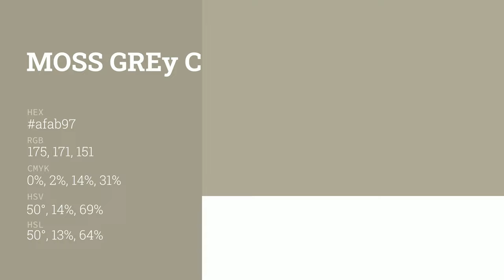Moss Grey color afab97 hex color - Green color - Cool color afab97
What color is Moss Grey ? afab97 hex color - Green color - Cool color afab97

Hex afab97 Color Code is also known as Moss Grey color.

Hex afab97 Color code in RGB color code model is created after adding 68.63% red color, 67.06% green color and 59.22% blue color.
Hex afab97 Color code in CMYK color (process color) code model is generated after subtraction of 0% cyan, 2% magenta, 13% yellow and 31% black.